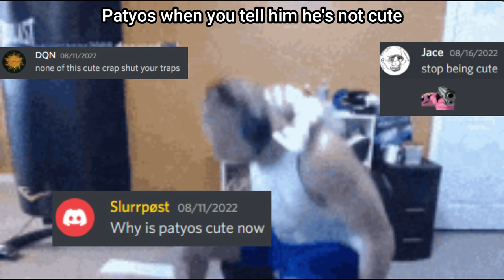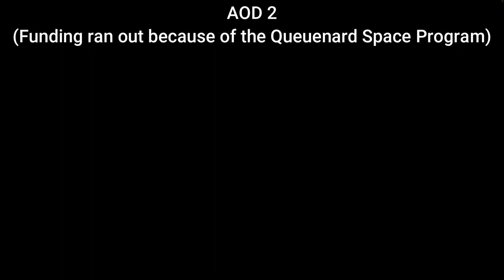Age of Dungeons Slander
It's dungeoning time.